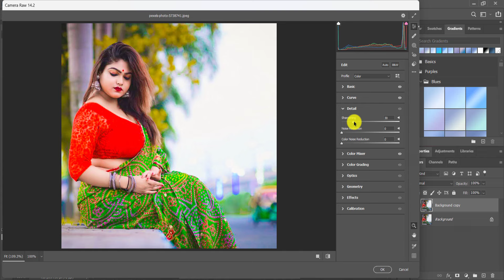HDR Cinematic Color Grading With Photoshop | Tutorial Adobe Camera Raw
Thanks...